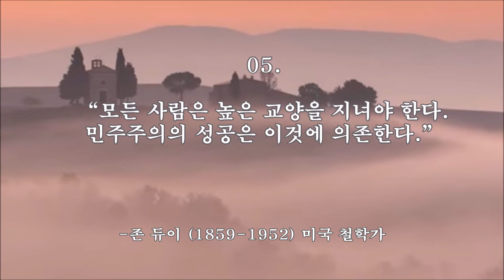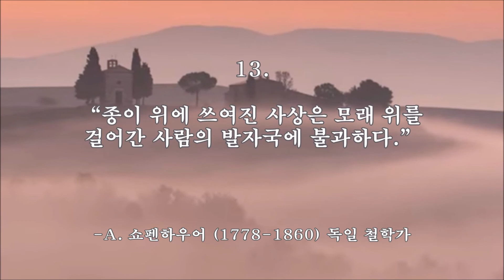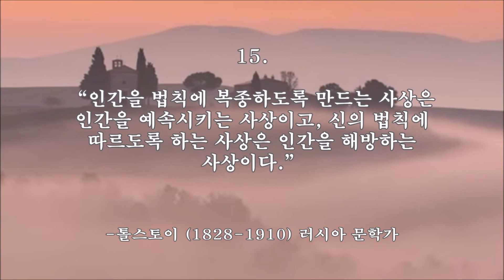민주주의, 사상 -세계의 명언 05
세계의 명언 05. 민주주의, 사상

01. “민주주의란 최악의 정치 형태이다. 인류가 그동안 실험해 본 다른 모든 정치 형태를 제외하고 말이다.”
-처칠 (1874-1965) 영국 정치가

02. “민주주의는 좋다. 다른 제도가 더 나쁘기 때문에 나는 이렇게 말하는 것이다.”
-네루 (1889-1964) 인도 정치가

03. “민주주의는 결코 최종적 성취는 아니다. 그것은 지칠 줄 모르는 노력, 계속적인 희생 그리고 의지에의 소명이요, 필요하면 그것의 방어를 위해 죽으라는 명령이다.”
-J.F. 케네디 (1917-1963) 미국 정치가

04. “민주주의 국가의 기초는 자유이다.”
-아리스토텔레스 (BC384-BC322) 그리스 철학가

05. “모든 사람은 높은 교양을 지녀야 한다. 민주주의의 성공은 이것에 의존한다.”
-존 듀이 (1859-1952) 미국 철학가

06. “자유민주주의는 인간의 이성적인 활동이 확충되었을 때 가능하다.”
-월터 리프먼 (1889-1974) 미국 평론가

07. “민주주의에 두 가지의 갈채를 보낸다. 하나는 그것이 다양성을 용인하기 때문이고, 또 하나는 그것이 비판을 허용하기 때문이다.”
-E.M. 포스터 (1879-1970) 영국 소설가

08. “민주주의는 일반 국민의 헌신적인 뒷받침을 얻지 못하면 발전하지 못한다.”
-F.D. 루스벨트 (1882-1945) 미국 32대 대통령

09. “민주주의는 정지된 것이 아니다. 그것은 영원히 계속되는 것이다.”

10. “민주주의의 모든 병폐는 더 좋은 민주주의에 의해서 치유될 수 있다.”
-A.E. 스미스 (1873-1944) 미국 정치가

11. “자기보다 남을 먼저 생각하는 자세가 민주주의를 꽃피우는 기본 정신이다.”
-빌 클린턴 (1946- ) 미국 42대 대통령

12. “인민의 인민에 의한 인민을 위한 정부는 영원히 지상에서 사라지지 않을 것이다.”
-링컨 (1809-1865) 미국 16대 대통령

13. “종이 위에 쓰여진 사상은 모래 위를 걸어간 사람의 발자국에 불과하다.”
-A. 쇼펜하우어 (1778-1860) 독일 철학가

14. “나이 16세에 진보주의자가 아닌 사람은 심장이 없는 사람이고, 나이 60세에 보수주의자가 아닌 삶은 두뇌가 없는 사람이다.”
-벤자민 디즈레일리 (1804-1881) 영국 정치가

15. “인간을 법칙에 복종하도록 만드는 사상은 인간을 예속시키는 사상이고, 신의 법칙에 따르도록 하는 사상은 인간을 해방하는 사상이다.”
-톨스토이 (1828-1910) 러시아 문학가

편집 chk2736